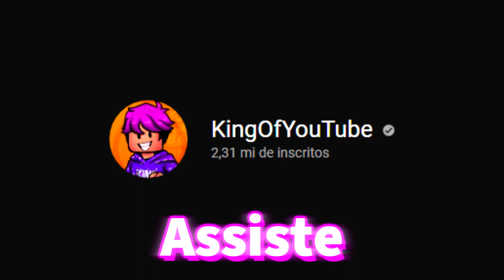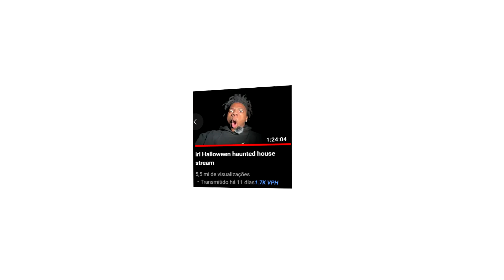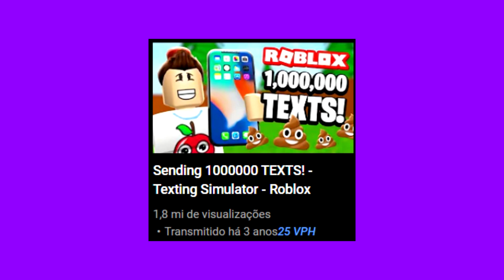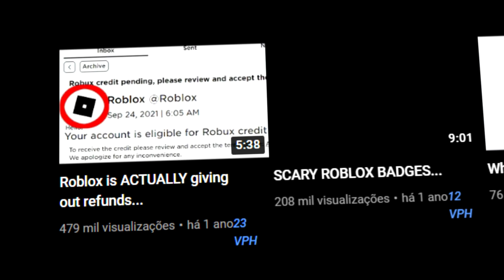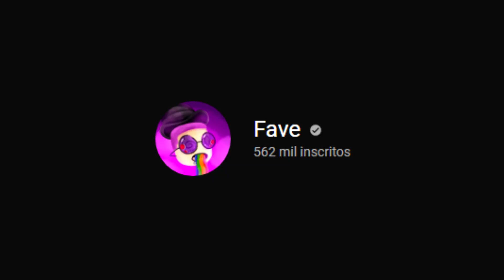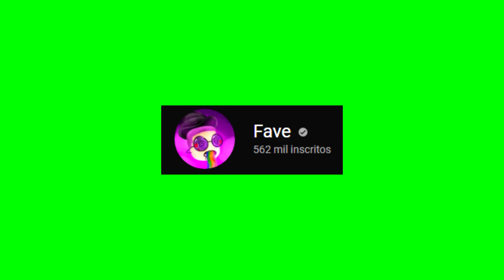Esse YouTuber de Roblox FOI PRESO..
➜ Nesse vídeo eu mostrei JOGADORES DE ROBLOX que foram PRESOS.